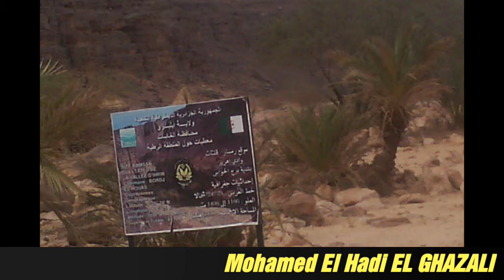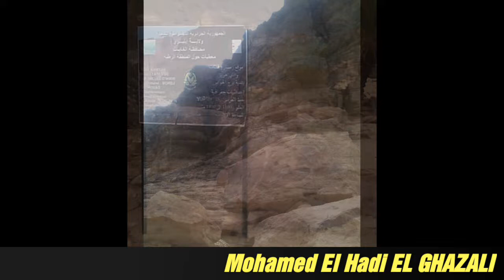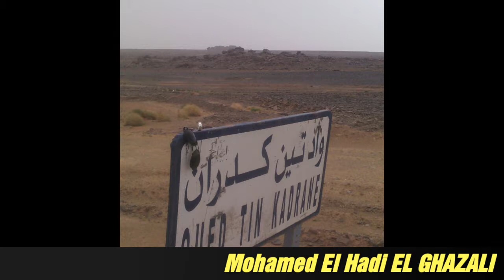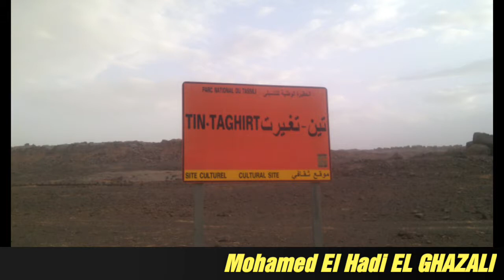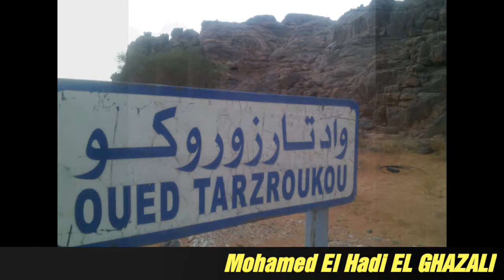إهرير ... قرية في عمق الوادي ..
Iherir (sometimes written Ihrir) is a village in the commune of Bordj El Haouas, in the Daiet daira, in the south of Algeria. The site is populated since the Neolithic.

Geography

Iherir is located in Tassili n'Ajjer, about 120 km as the crow flies south of the regional capital, Illizi, and 150 km north-west of Djanet. Its altitude is 1070 m.
The village is an oasis nestled in a valley bounded by high cliffs.
The only real water point in the region, the Iherir Valley has been classified by UNESCO as World Heritage (1982) and Man and Biosphere Reserve (1986). It is also considered a "wetland of global interest" by the Ramsar Convention (2001).

History

In the immediate vicinity of Iherir, rock paintings dating back to 9000 BC represent various animals and characters. These frescoes are protected.

Mohamed El Hadi EL GHAZALI
            RAMADAN 2016
IHERIR .. ILLIZI ..  ALGERIA